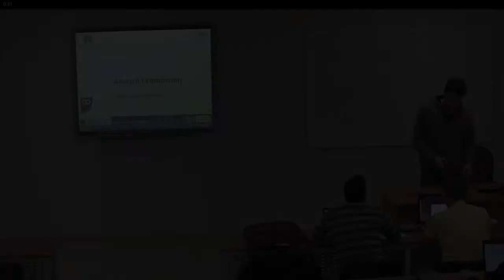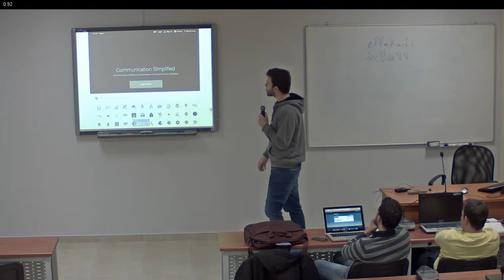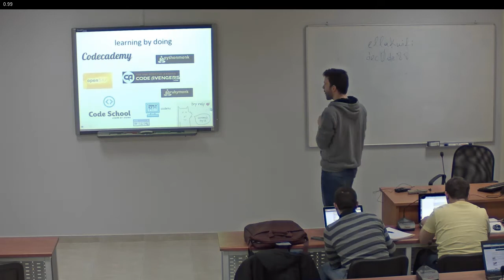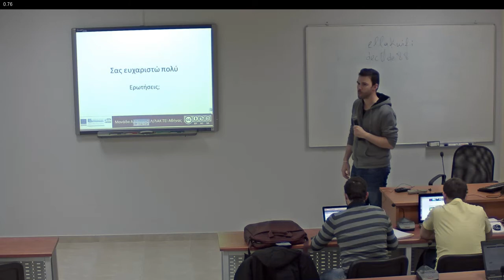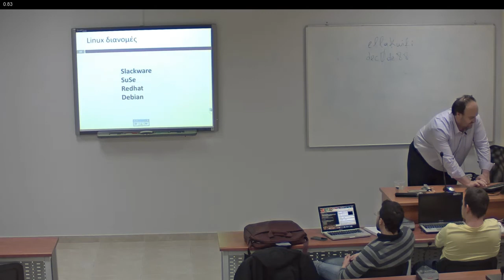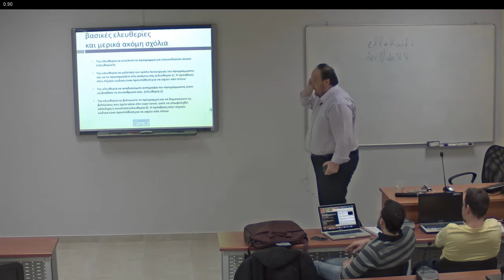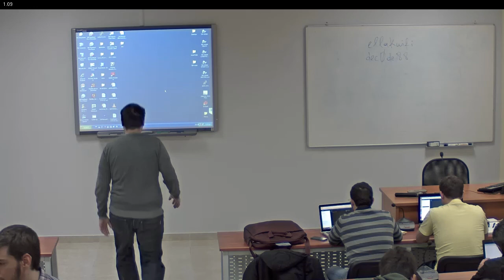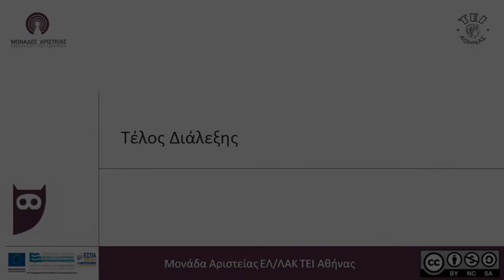1η Διάλεξη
Μαζικά Ανοιχτά Διαδικτυακά Μαθήματα (MOOCs) & Ανάπτυξη Κώδικα για την Πλατφόρμα edX